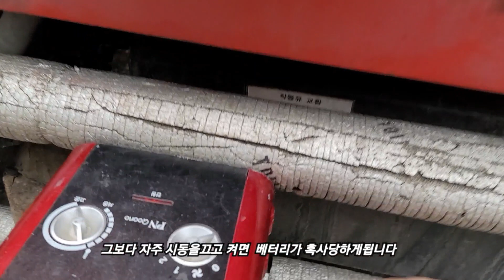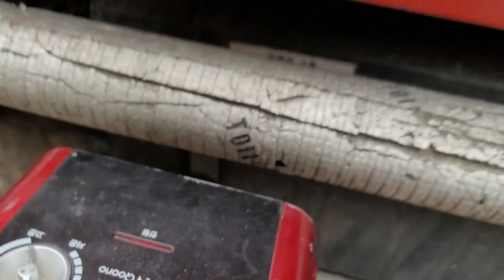지붕보수 1월 태풍급 강풍으로 망가진지붕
1월 강풍으로 지붕이 망가진 현장에 투입됬습니다
해당업체는 얼마나 황당했을까요..
남의 불행이 저의 수입원이 되는 불편한 직업이 바로 스카이차기도 합니다
별거없는 영상 함께 하시죠~